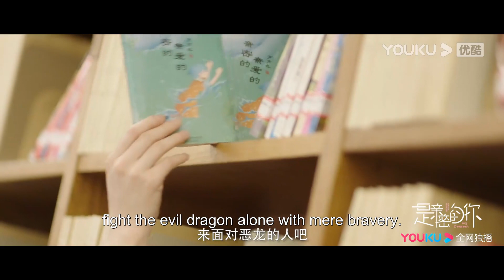[ENGSUB] He Landou falls in love with Cao Yuchen | My Dearest | YOUKU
Welcome to download YOUKU international APP to stream "My Dearest" anywhere with multi subtitles.

[My Dearest 是亲密的你] The young illustrator Xiang Yan, who had just stepped out of the ivory tower and longed for a happy married life, unexpectedly met Lin Hengyu, a successful dentist who had always advo cated for celibacy. By coincidence, the two became roommates and, over a long period of cohabitation, Lin Hengyu's icy heart was melted by Xiang Yan's warmth. He gradually realized his love for Xiang Yan, and Xiang Yan also gradually discovered that her desire for marriage was essentially a desire to establish an intimate, trusting relationship with a partner. The two overcame the ups and downs of love and career. Gradually understanding the true essence of love, they finally walked hand in hand into marriage.

★Starring: He Landou/Cao Yuchen/Wu Hai/Liang Songqing/Jin Yangyang/Wang Haoge/Yang Haoyu
★24 Episodes

00:00 The International Website youku.tv is now available!
02:00 Download YOUKU International APP to get early access to the full show